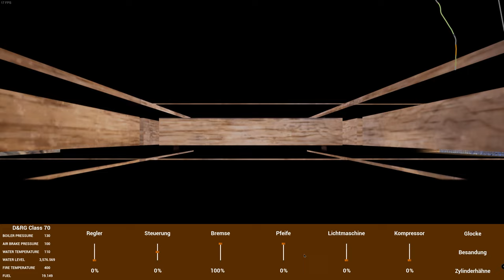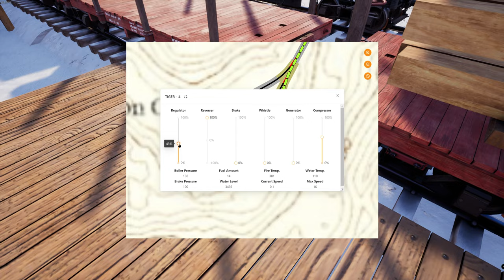Railroads Online! - Das neue Entladesystem ist **** - E50 | 4K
Wir sollten mal wieder etwas Geld verdienen, dabei mach ich die ersten Erfahrungen mit dem neuen Entladesystem...

00:00 Intro und Updates
03:30 Fahrt zur Mine
08:40 Der Unfall
21:00 Die Fahrt geht weiter
34:00 Das SUPER Entladesystem